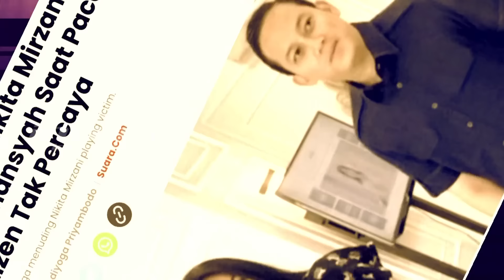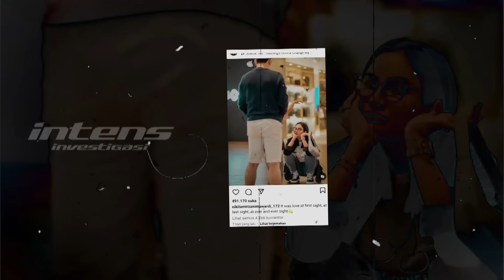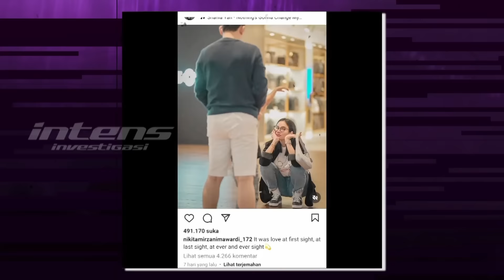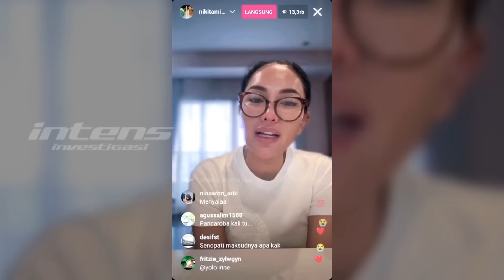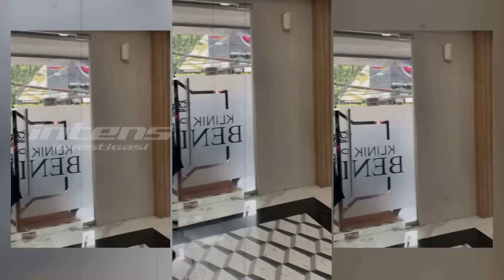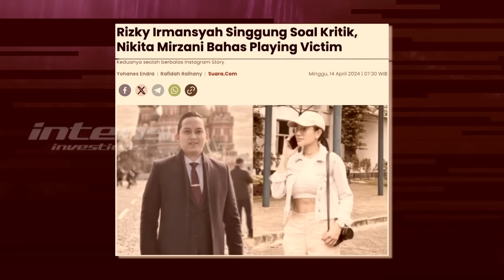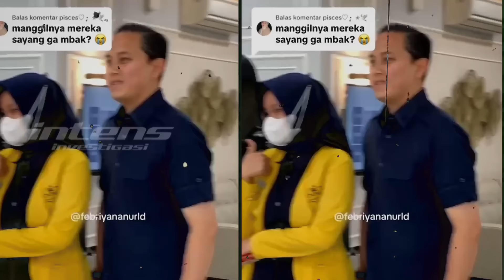Nikita Ungkap Sikap Menyentuh Pasca Bongkar Sikap Rizky Irmansyah | Intens Investigasi | Eps 3726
Setelah membongkar diduga perilaku kasar sang mantan kekasih diduga Rizky Irmansyah kali ini Nikita Mirzani diduga kembali menyindir sang mantan kekasih. Ya, Nikita Mirzani dalam siaran langsungnya di mediasinggung tentang memanusiakan manusia. Hal tersebut diungkap bukan tanpa alasan, namun kala itu nikita sedang membagikan upah untuk para asisten rumah tangganya, hingga dirinya menyebut pentingnya memanusiakan manusia.

Diduga sindiran keras terhadap sang mantan kekasih Rizky Irmansyah. Seperti apa sindiran Nikita yang diucapkannya saat itu? Seperti apa pula psikolog Lita Gading menannggapi permasalahan Nikita? Benarkah ia menyetujui jika Nikita Mirzani disebutkan dimanfaatkan untuk kepentingan kampanye?